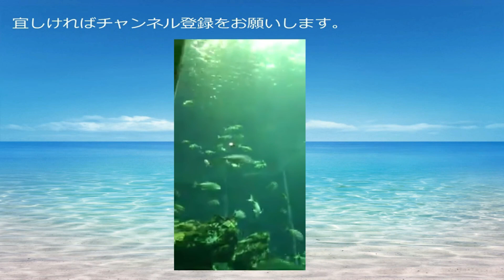【プリコネRe】第三部 第一章 リバースワールド（後編）【メインストーリー】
※一部BGMの使用で問題があるシーンは、ミュートもしくはBGMの差替えをしています。